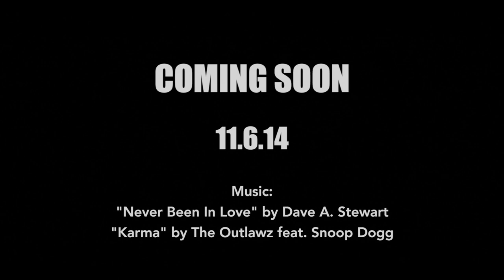513_FIVE THIRTEEN Bande-annonce VF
Film de Kader Ayed (sortie en salle le 11 juin 2014)